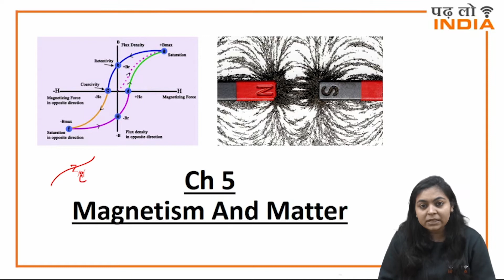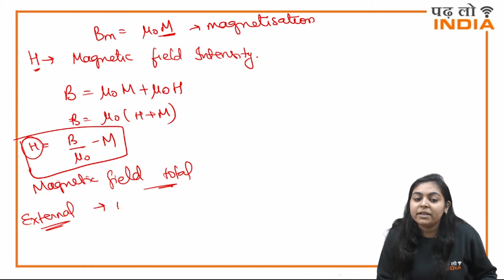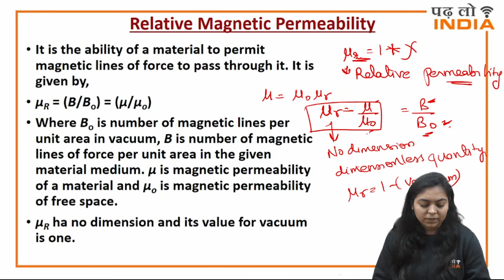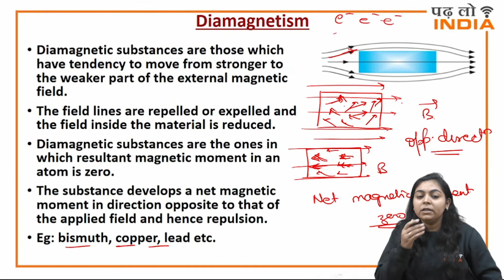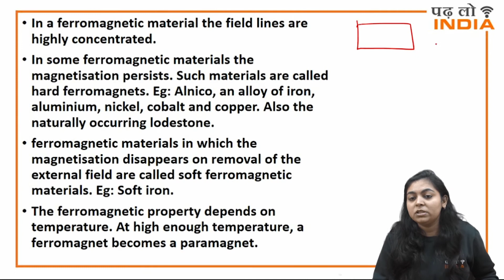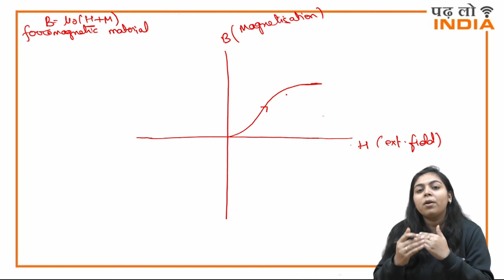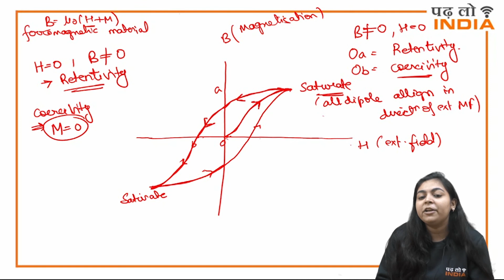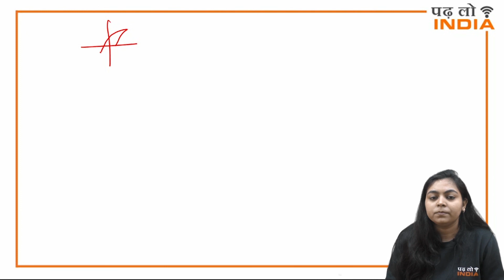Magnetism & Matter Class 12 Chapter 5 | Part-2 | NCERT | CBSE Exam 2022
Our Initiative is that all students in India get better Education and make India a 100% Educated country. We Have Highly Educated Teachers for all subject we Offer Education about all main Course and we try to cover all syllabus in our Video